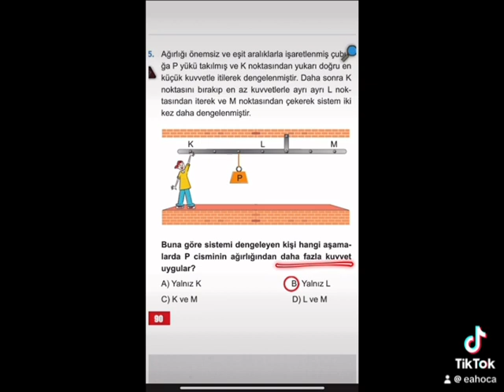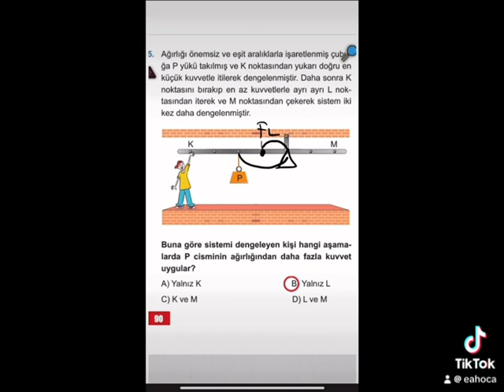Sekizinci sınıf basit Makinalar ile alakalı çıkmış sorunun benzeri bir soru çözümü